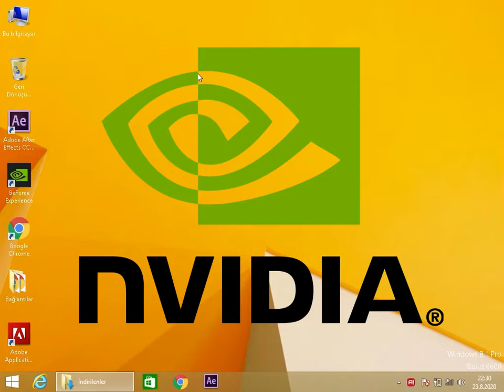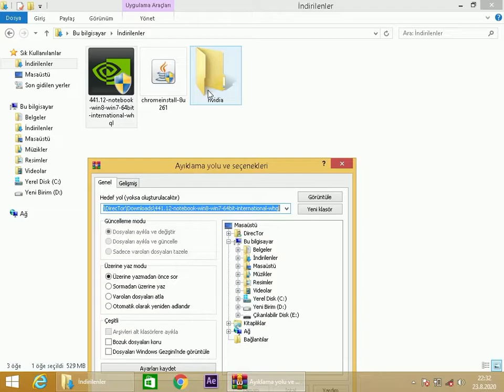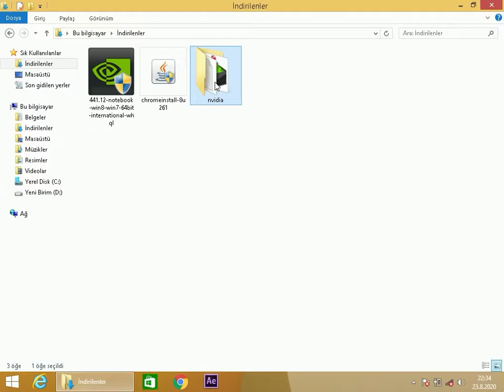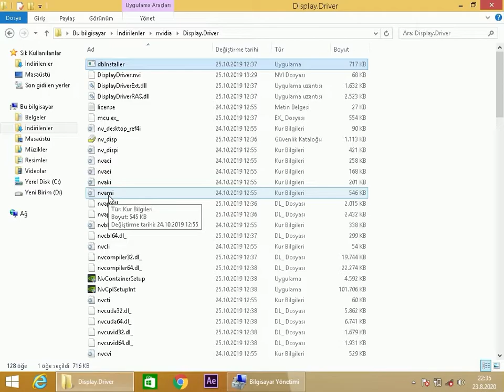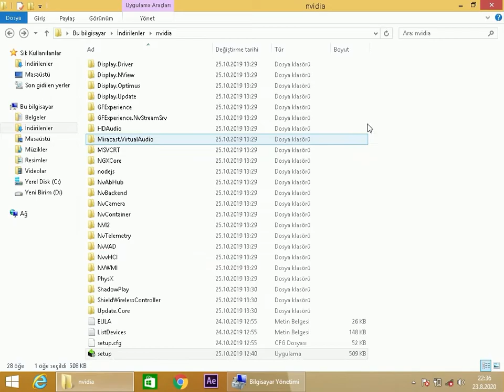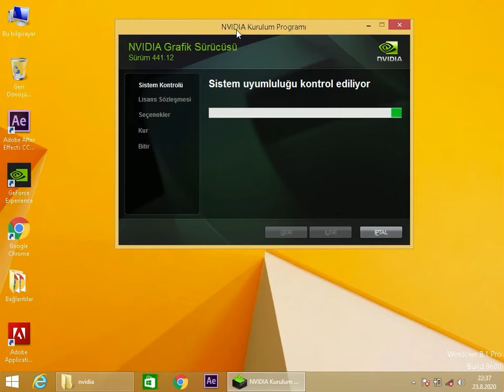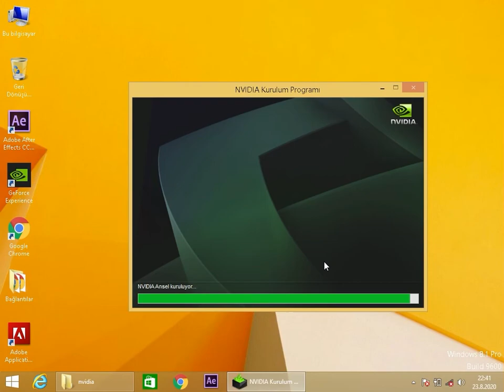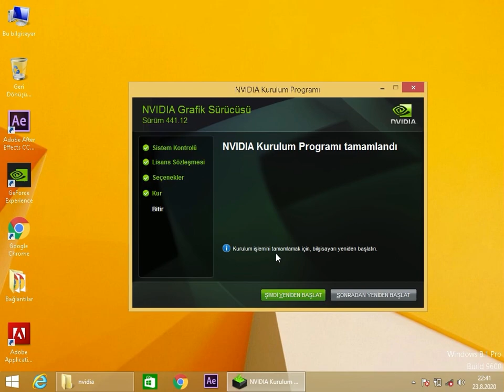Nvidia Uyumlu Grafik Donanımı Bulunamadı hatası (Sesli Anlatım)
Merhaba Arkadaşlar; nvidianın bu grafik sürücüsü uyumlu grafik donanımı bulamadı hatasını tekrardan ve sesli bir şekilde anlattım.